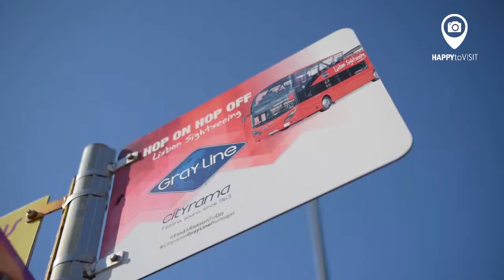Hop On Hop Off Tour of Lisbon: Belém + Oriente + River Cruise 48h - HAPPYtoVISIT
Discover the charm and the secrets of this welcoming city. Climb on board one of our fun red buses and get to know the best tourist spots in the city.

You can hop off the bus whenever you want to visit museums and monuments and even go on a cruise to get the best view of Lisbon; a city beside the river and beside the sea. This tour gives you the opportunity to enjoy two different Bus Lines with more than 30 stops.

HAPPYtoVISIT offers thousands of tours and activities, so be sure to check out our and let us show you the world.

Not enough? Look at our full tours offer from Lisbon